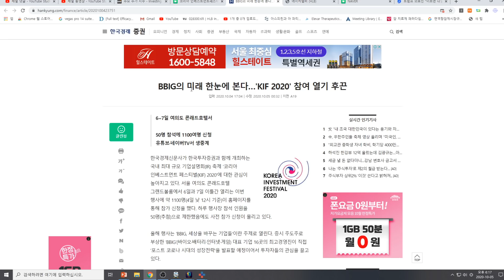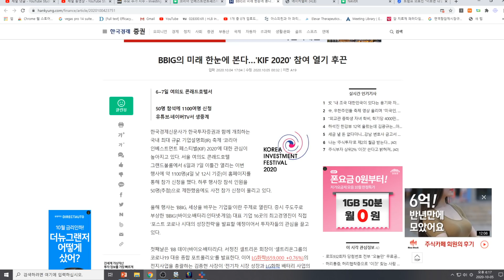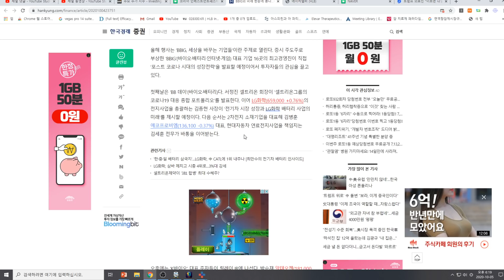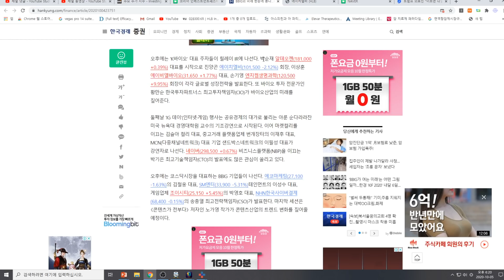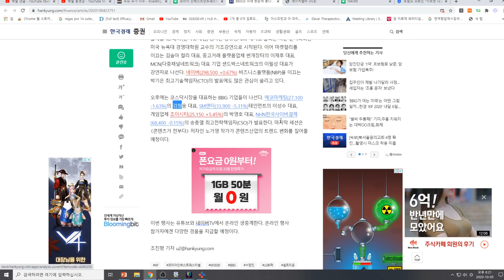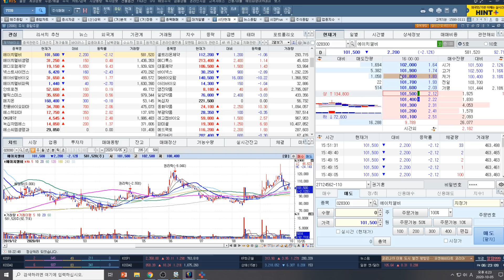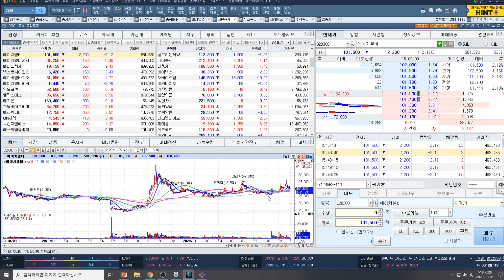[주식투자]에이치엘비(KIF 2020참가/엘비 10.6일 오후 실시/대한민국 미래산업 대표)